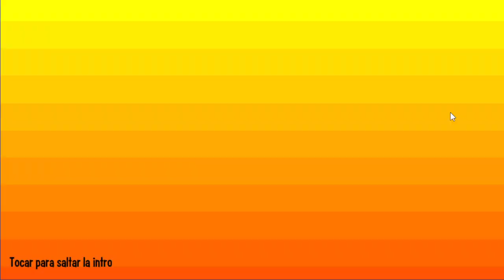⭐️POR FIN SERAS MIO⭐️CASI GRATIS "EVENTO DE CRUCE" COMBINACIONES- MONSTER LEGENDS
🛑TE RETO🛑Comenta y deja tu like

eduardo olarte

baronexx q3r10n fossarius 150
Dork level 100
Tuska nivel 100
voltaik level 110
LordInheritor nivel 110 + talento callejero
LordInheritor level 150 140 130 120
LordInheritor monster legends Garnyxel

tommyinnit monster legends
monster legends links for free stuff
monster legends mod apk
monster legends breeding